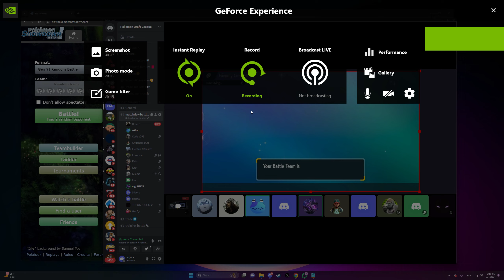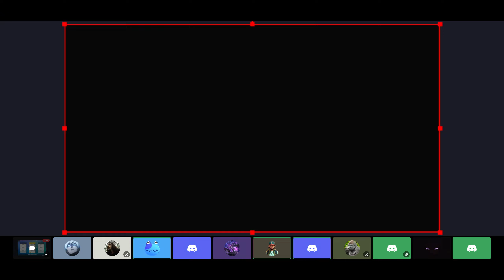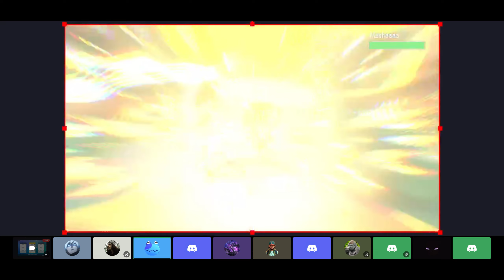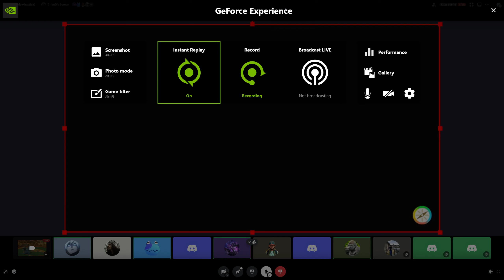Brian vs Emerson, PDL: Week 1